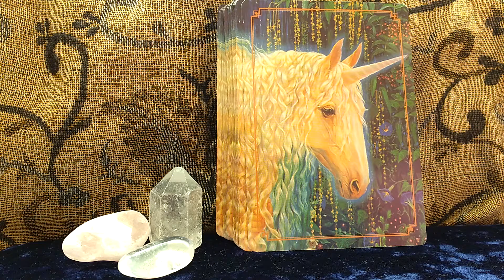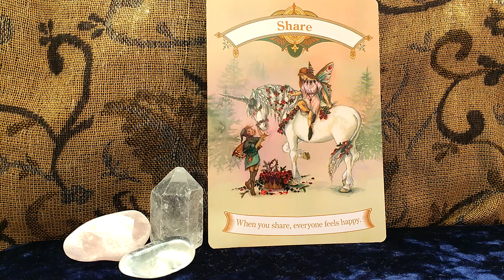Daily Oracle Card Reading 11th January 2018 by Fairy Willow using Magical messages from the Unicorns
Daily Oracle Card Reading 11th January 2018 using Magical messages from the Unicorns

Love, Light and Goddess  Blessings Fairy Willow